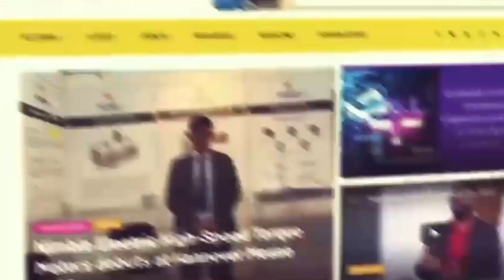Coimbatore's Automation Marvel: Janatics Shaping the Future of Industry | ASM | Machine Maker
Janatics, a renowned manufacturer of pneumatic products, proudly participated in the highly anticipated "Automation for Smart Manufacturing" (ASM) conference in Coimbatore. With a rich history dating back to 1977, Janatics has established itself as a world-class manufacturer with a state-of-the-art facility and advanced technologies. Their participation in ASM showcases their commitment to embracing automation and smart manufacturing, further strengthening their position as a leader in the industry.

At the event, Hari Shanker, the Managing Editor at Machine Maker had an opportunity to have a very brief conversation with Ramesh Rajamani, Executive Director, Janatics India where he emphasized the importance of automation in today's integrated global landscape. The conversation also included the need for Coimbatore to compete with major players like China, the US, and Germany in terms of volume and scale.

Talking about Coimbatore and the need for automation in today’s world, he stated, “Coimbatore is an entrepreneurial city, once known as the Manchester of India. As for the opportunities ahead, the world is becoming increasingly integrated, and automation is essential for us to compete with major players like China, the US, and Germany in terms of volume and scale. In the automobile industry, we have already made strides in automation, and more industries are expected to embrace full-scale automation in the future. Coimbatore is home to many small-scale manufacturers who produce equipment and machines for large companies in sectors such as packaging and pharmaceuticals.”

Stay informed, inspired, and connected with our valuable content. Join Machine Maker today and be a part of the machine-making revolution. Don't miss out on industry news, technological advancements, and expert opinions.